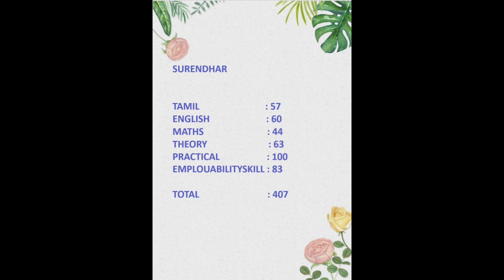|2023 - 2024 11TH EXAM RESULTS| BELIEVERS TUITION CENTER| BELIEVERS EDUCATION|